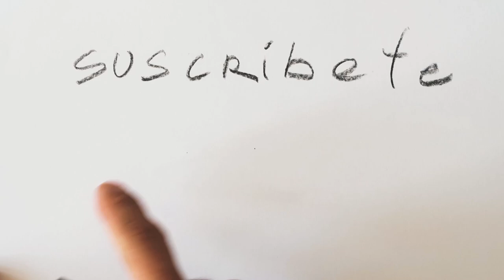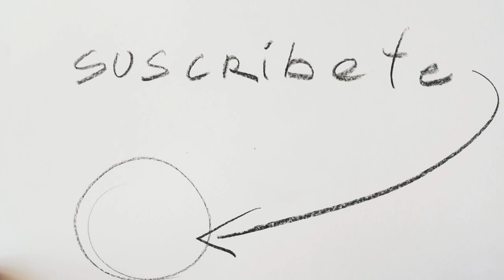Un Día con Harold Artist en Suiza | ALEXEY CUBAS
Aquí les traigo un vídeo donde conocí a Harold Artist aquí en Suiza. Pronto estaremos dibujando juntos algo genial para ustedes. Espero que les guste este Vlog. Vive con Arte